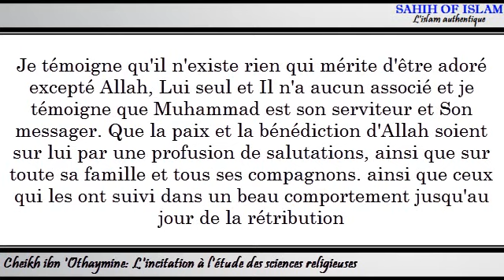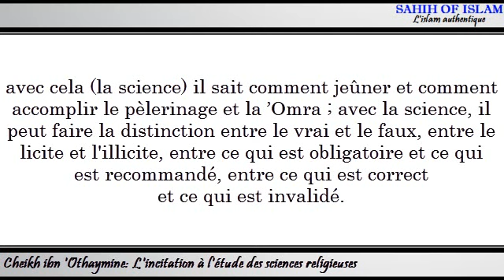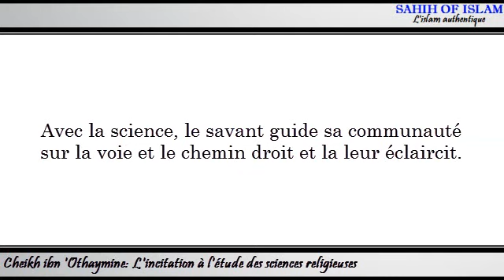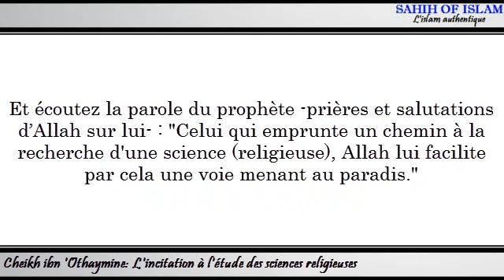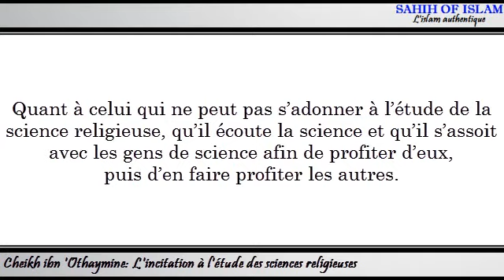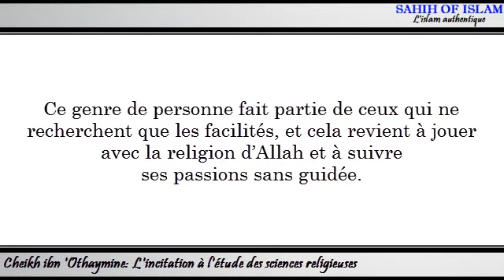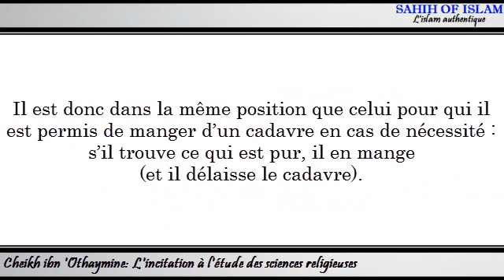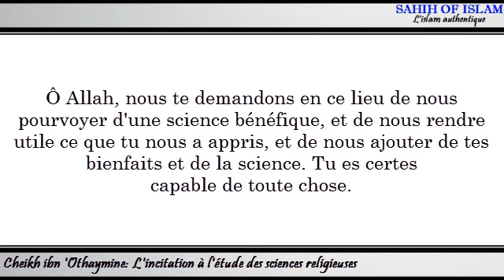[Khoutbah] L'incitation à l'étude des sciences religieuses -Cheikh ibn 'Othaymine-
الحث على طلب العلم